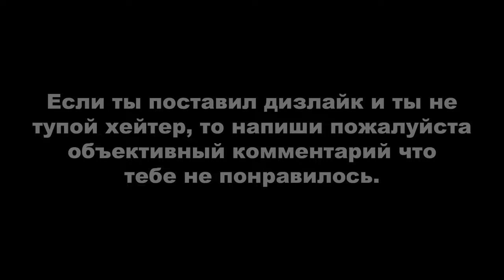Heavy Rain: Дитя самоубийцы